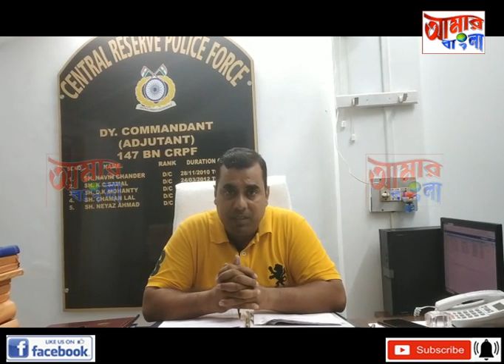INDEPENDENCE DAY PROGRAM